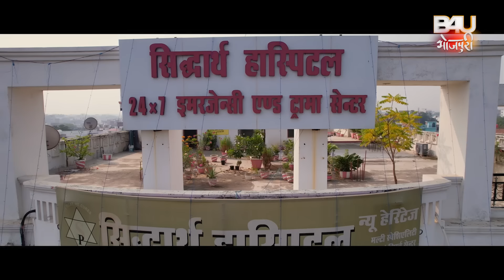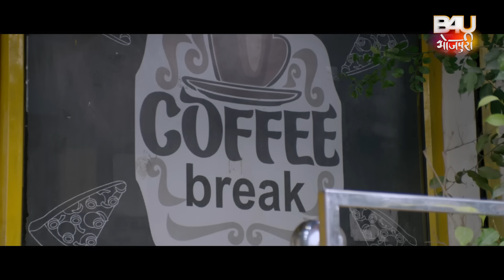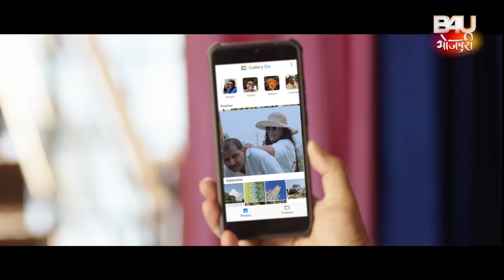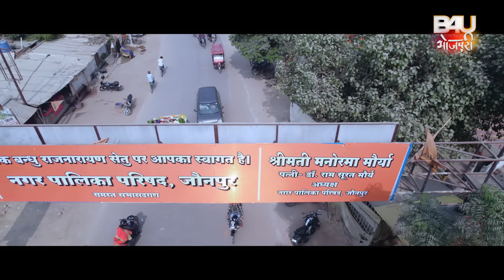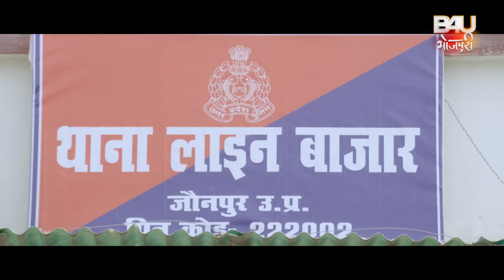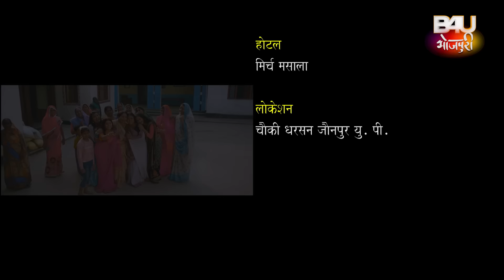HITLER BAHU KI HITLER SAAS I हिटलर बहू की हिटलर सास I Bhojpuri Superhit Movie 2024 SAAS ANADI BAHU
B4U MOTION PICTURES IN ASSOCIATION WITH” NEELABH TIWARI CREATIONS”

फ़िल्म - हिटलर बहू की हिटलर सास   (भोजपुरी फिल्म )
स्टार कास्ट - श्रद्धा नवल , कंचन मिश्रा , प्रिय दीक्षित , लड़ो मधेसिया ,प्रेम सिंह , साहील सिद्दिक्वि , निशा सिंह , शालु सिंह , ज्योति मिश्रा , मुखिया जी , सर्व विजय सिंह , शनि शर्मा, रश्मि शर्मा, संगीता राय
बाल कलाकार -  मास्टर ईशान ,अक्षता सिंह ,श्रेयांश यादव (ढोलू )
निर्देशक – इश्तियाक़ शेख बंटी
कथा  पटकथा , संवाद –  अरबिंद तिवारी
संगीत  - ओम झा
गीतकार- -  अरबिंद तिवारी , प्यारेलाल यादव
गायक-  आलोक कुमार , प्रियंका मौर्या , ओम झा , ममता राउत , प्रियंका सिंह
छायांकन – हेमंत जैस्वाल
कोरियोग्राफर - कानू  मुख़र्जी , सोनू प्रीतम
संकलन -  धरम सोनी
कला  - अंजनी  तिवारी
निर्माता –  संदीप सिंह , अंजनी तिवारी , निलाभ तिवारी

B4U लीगल - संदीप राणा , तृष्णा पटेल , पूनम शिंदे
B4U एकाउंट्स हेड-- संतोष गर्ग ,
B4u एकाउंट्स -रविंदर साल्वी

FILM- HITLER BAHU KI HITLER SAAS (Bhojpuri film)

STARCAST- SHRADDHA NAVAL, KANCHAN MISHRA, PRIYA DIXIT, LADO MADHESIYA, PREM SINGH, SAAHIL SIDDIQUI, NISHA SINGH, SHALLU SINGH, JYOTI MISHRA, SHANI SHARMA, MUKHIYA JI,SARV VIJAY SINGH, RASHMI SHARMA, SANGEETA RAI
CHILD ARTIST – MASTER ISHAAN, AKSHATA SINGH, SHREYASH YADAV (DHOLU)
DIRECTOR- IS HTIYAQ SHAIKH BUNTY
Story, Screen play   And Dialogue– ARBIND TIWARI
MUSIC DIRECTOR- OM JHA
LYRICS –ARBIND TIWARI, PYARELAL YADAV
SINGER-.  ALOK KUMAR, PRIYANKA MAURYA, OMJHA, MAMTA RAUT, PRIYANKA SINGH
CINEMATOGRAPHER- HEMANT JAISAWAL
CHOREOGRAPHER-  Kanu Mukherjee , Sonu pritam
EDITOR- DHARAM SONI
FIGHT MASTER – SHRAVAN KUMAR
ART- ANJANI TIWARI
PRODUCER-  SANDEEP SINGH, NEELABH TIWARI, ANJANI TIWARI

 B4U TEAM
 B4U Accounts head- Santosh Garg
 B4U Accounts- Ravinder salvi
 B4U LEGAL TEAM-Sandeep Rana, Trushna patel, Poonam shinde